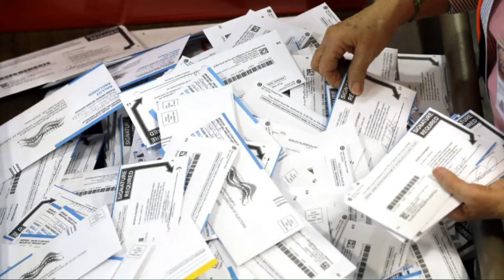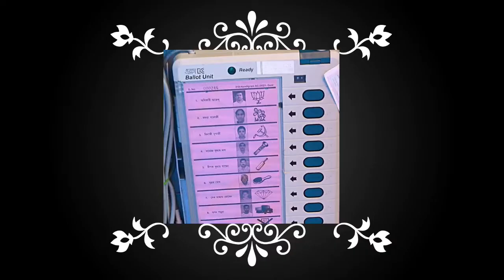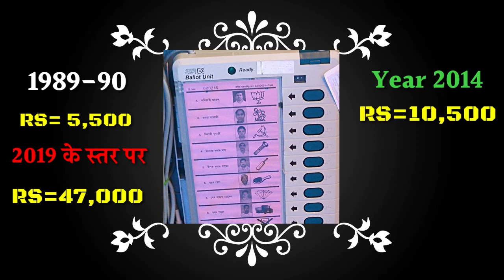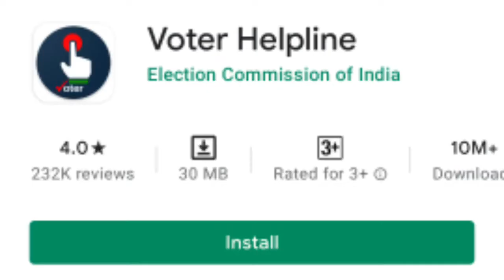EVM Full Details | EVM invented | KBC SPECIAL VIDEO